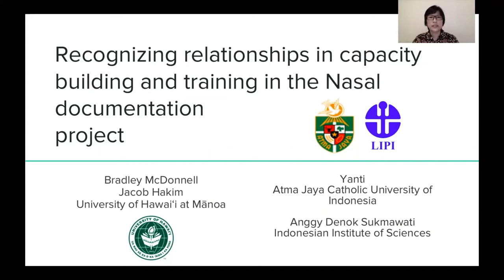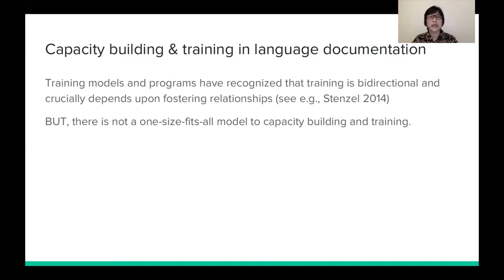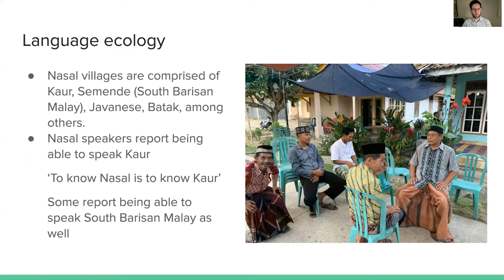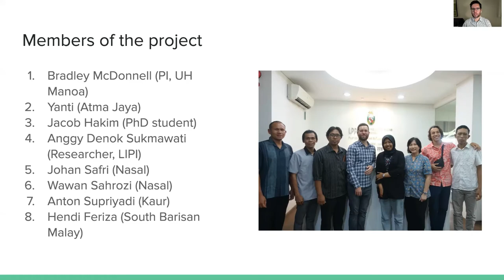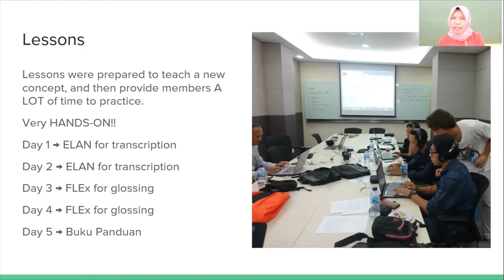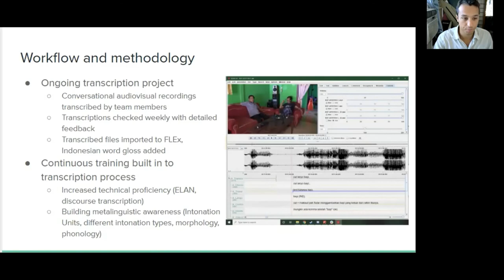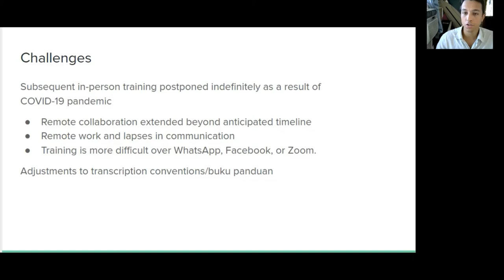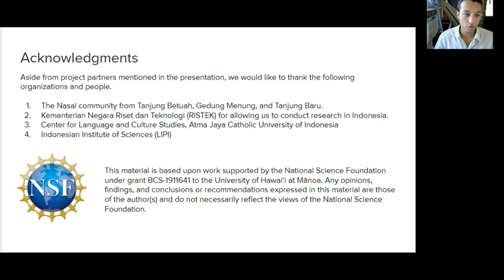Recognizing relationships in capacity building and training in the Nasal documentation project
This presentation reports on training and capacity building activities, beginning with an intensive week-long Workshop in February 2020 and continued regular meetings between linguists and community members. We demonstrate the importance of fostering healthy relationships in this process and implications for language maintenance efforts in the future.